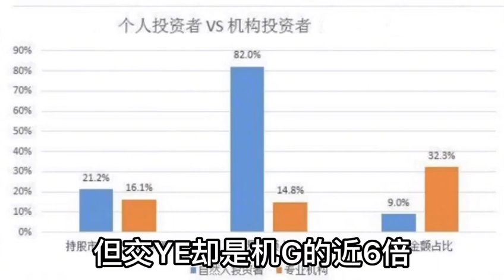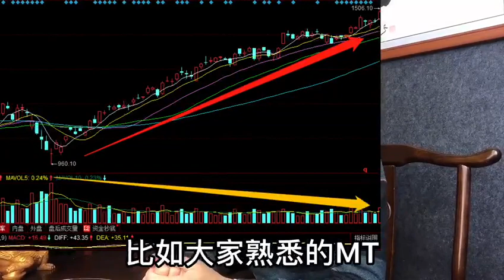A股：这类个股主力锁定低位筹码，轻松跟庄吃肉。建议收藏！